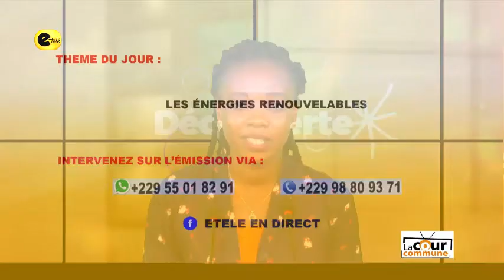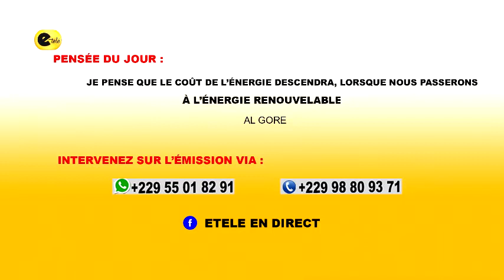LES ENERGIES RENOUVELABLES LACOURCOMMUNE DIVERTISSEMENT ETELE#